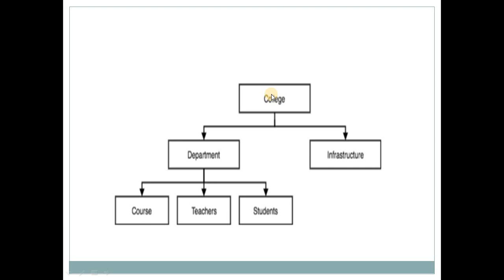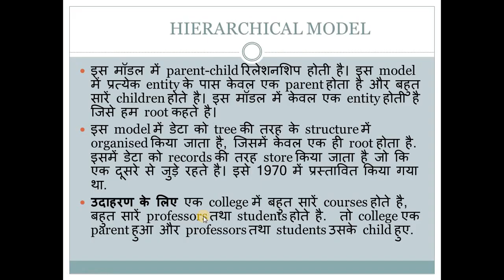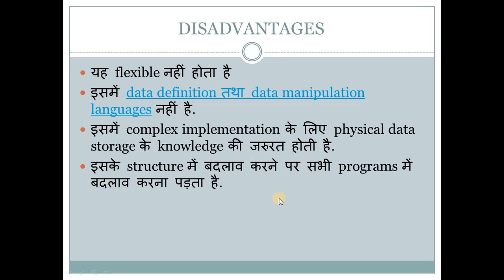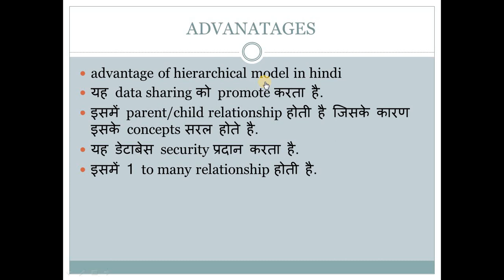LECTURE 10 ADVANTAGES AND DISADVANTAGES HIERARCHICAL DATA MODEL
DBMS BY H.L. CHANDRAKAR